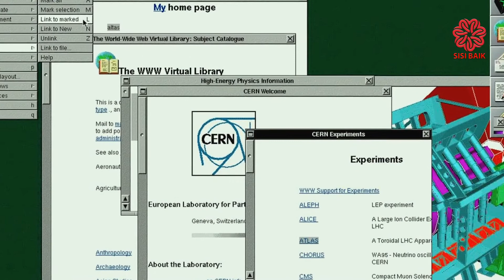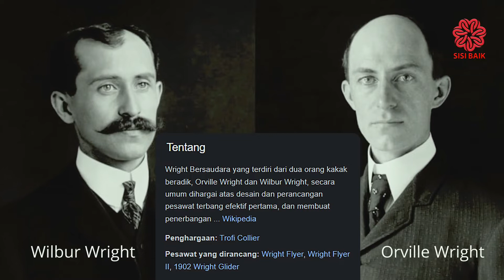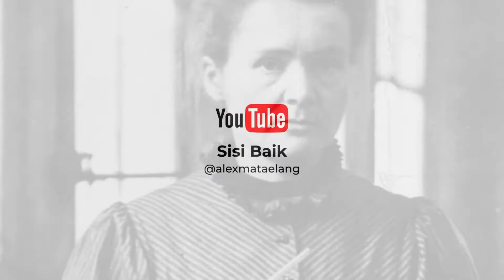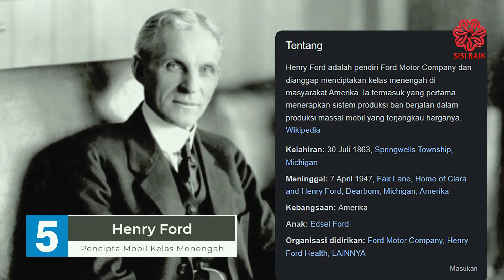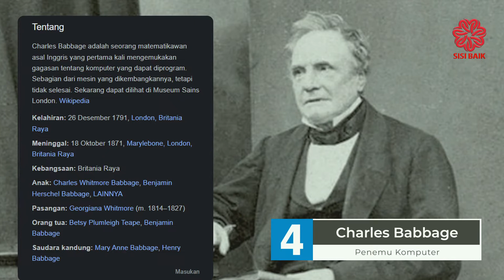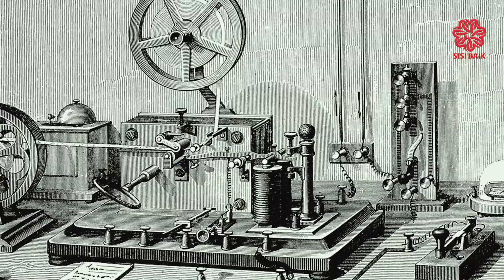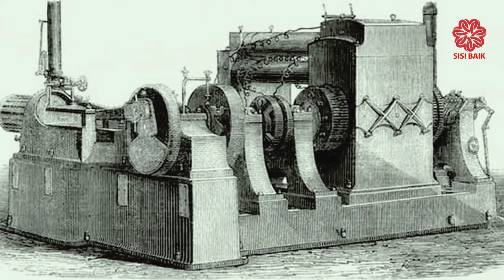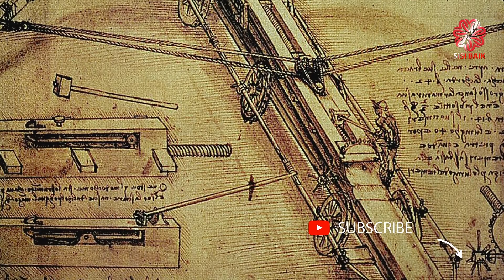PARA PENGUBAH DUNIA, 10 Inovator Paling Berpengaruh di Dunia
10 Inovator paling berpengaruh terhadap perubahan dunia